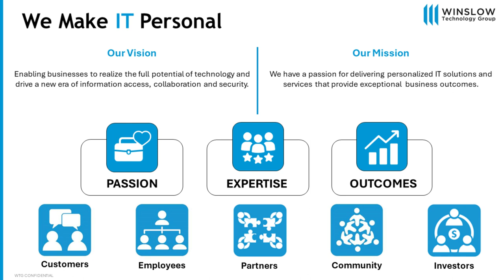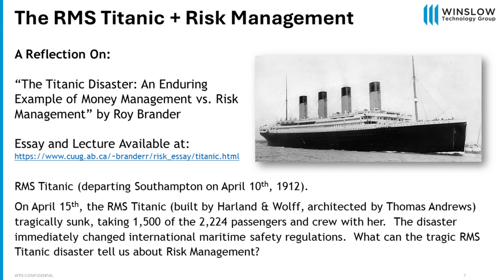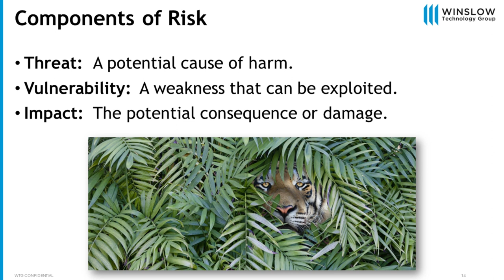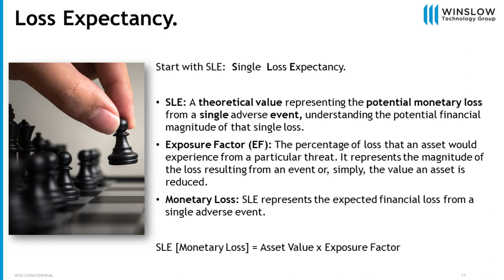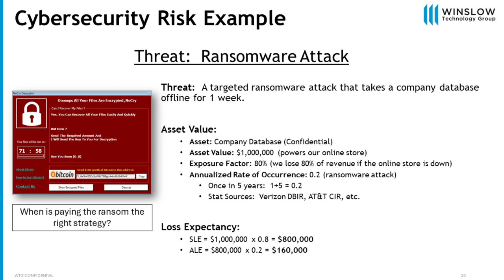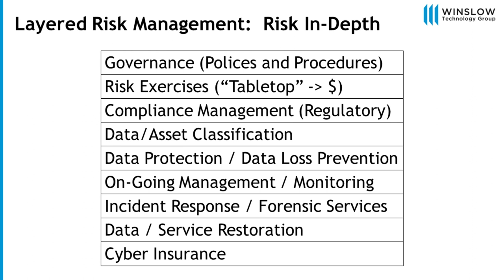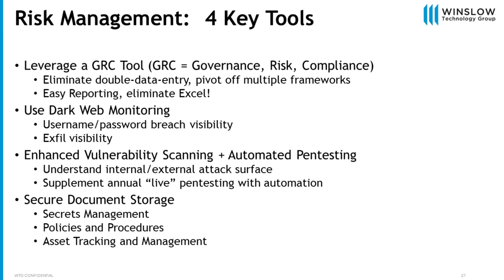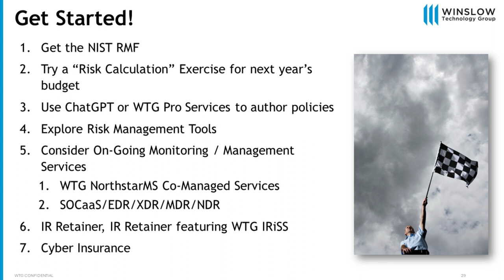From Risk to Resilience: Strengthening Businesses Through Cybersecurity & Professional Services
Watch to hear Matt Kozloski from Winslow Technology Group discuss insights into proactive risk assessment, mitigation strategies, and industry best practices, empowering you to make informed decisions and fortify your defenses against potential cyber risks.